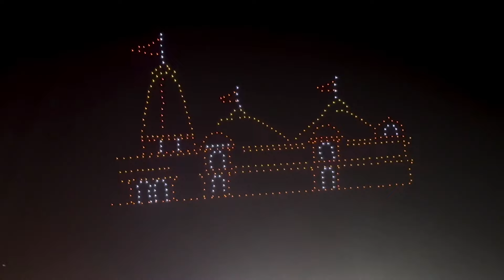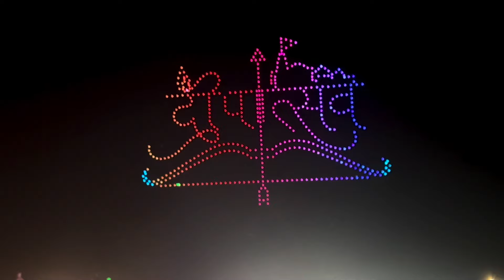ड्रोन से रामायण का चित्रण अयोध्या दीपोत्सव